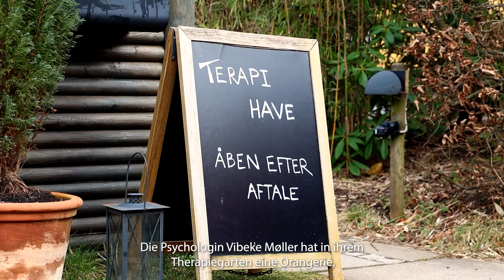Case - Kopenhagen, Dänemark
Speaker:
Die Psychologin Vibeke Møller hat in ihrem Therapiegarten eine Orangerie, die sie zugleich als Privatpraxis nutzt.

Vibeke:
Auf der Suche nach einem Feinstaubfilter mit integriertem Rauchsauger habe ich daher viel Aufwand betrieben, damit der Feinstaub sowohl im Schornstein als auch im Bereich der Austrittsöffnung reduziert wird.

Speaker:
Der Filter entfernt bis zu 95 % der feinen und ultrafeinen Partikel, die durch die Abgase bei der Holzverbrennung entstehen.

Vibeke:
Ich habe sehr lange darauf gewartet, bis ich den Feinstaubfilter erwerben konnte. 2022 kam der Filter endlich auf den Markt und ich konnte den Verkaufsbeginn kaum erwarten.

Speaker:
Der Filter wird im oberen Bereich des Schornsteins angebracht. Die Montage dauert nur eine Stunde und der Kamin ist danach direkt wieder einsatzbereit.

Vibeke:
Da der Kamin nun ausreichend zieht, brennt mittlerweile das Feuer auch besser. Außerdem ist es deutlich einfacher geworden, das Feuer im Kamin anzuzünden. Dadurch, dass der Rauch nicht mehr in die Innenräume zieht, ist auch der lästige Rauchgeruch verschwunden. Alles ist durch diesen Feinstaubfilter so viel einfacher geworden und die Emissionen meines Kamins sind mittlerweile so gering, dass ich kaum noch Rauchgase aus meinem Schornstein entweichen sehe.

Speaker:
Die Filter von exodraft tragen zu einer maßgeblichen Feinstaubreduktion bei und machen Kamine zu einer noch umweltfreundlicheren und emissionsärmeren Wärmequelle.

erfahren Sie mehr über unsere Feinstaubfilter.